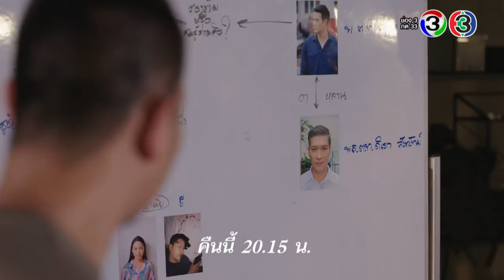Teaser เขาวานให้หนูเป็นสายลับ EP.11 (30_11_19) | Mello Thailand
เห็นแบบนี้แล้วนึกถึงสมัยหนุ่ม ๆ

ดิเรกเห็นดรุนุจกับเผด็จเป็นบัดดี้ที่ดีในการทำงาน ทำให้นึกถึงตอนสมัยหนุ่ม ๆ ว่าตนก็เคยมีบัดดี้เป็นทวน แต่มีเหตุอะไรที่ทำให้ทั้งสองคนนี้ไม่ลงรอยกัน ติดตามชมคืนนี้